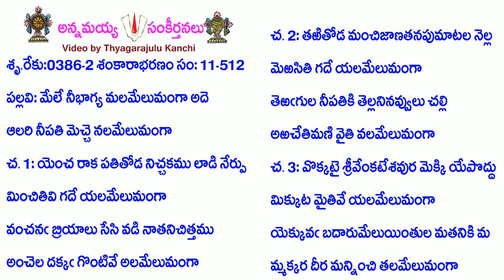Book11-Song512-4664-మేలే నీభాగ్య మలమేలుమంగా అదె-mēlē nībhāgya malamēlumaṅgā ade